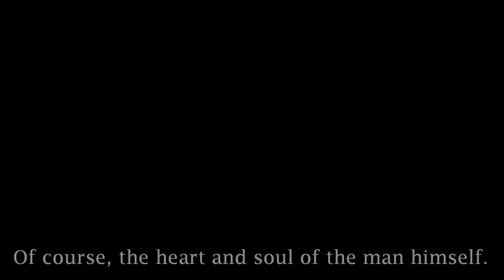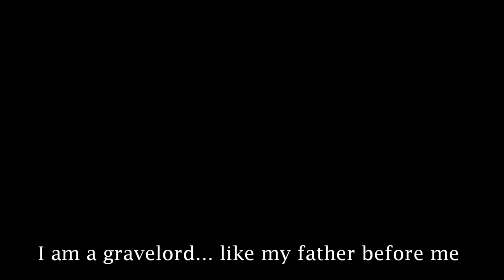Dark Souls: The Aimless Travelers - Terra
The last Aimless Travelers episode.

The series finale is coming soon.

Elecman~Clashman~Magnetman Medly - ROCKMAN ROCK Arrange Ver. 25th Anniversary